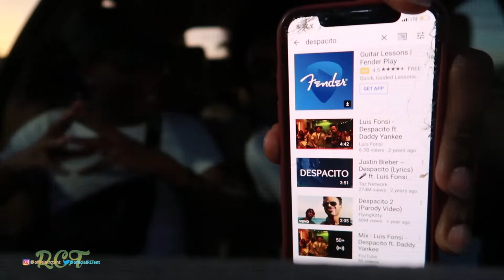FIRST VIDEO!!! Mukbang Popeyes *Welcome to the Channel* (HILARIOUS 😂)